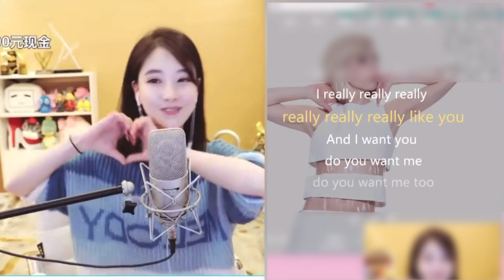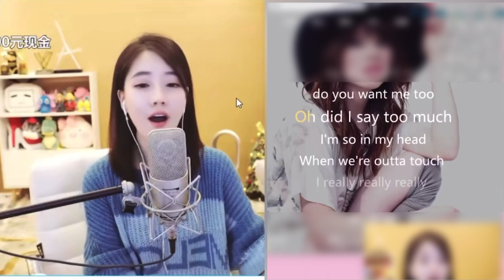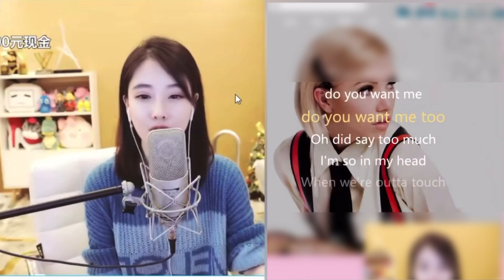馮提莫 翻唱 I really like you (cover Carly Rae Jensen)